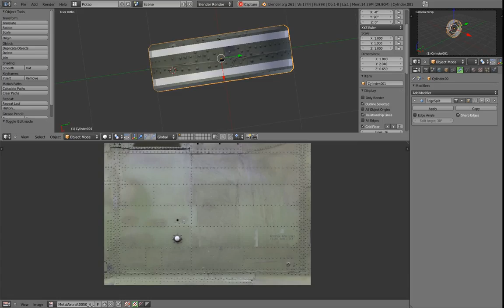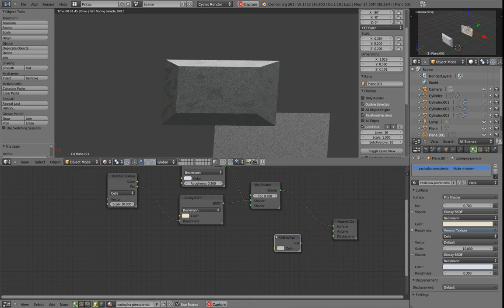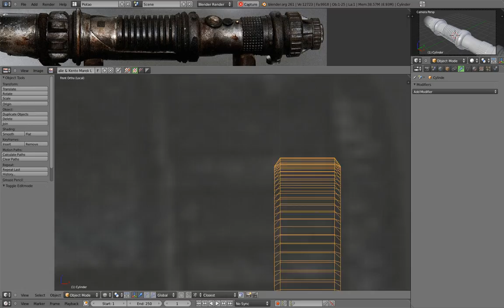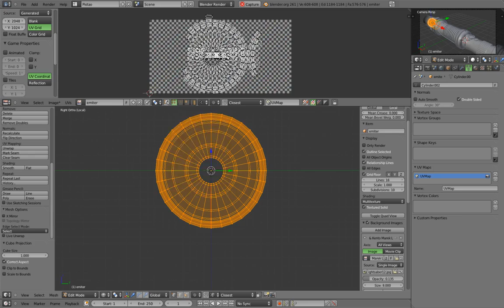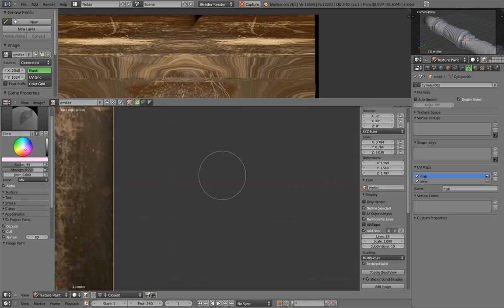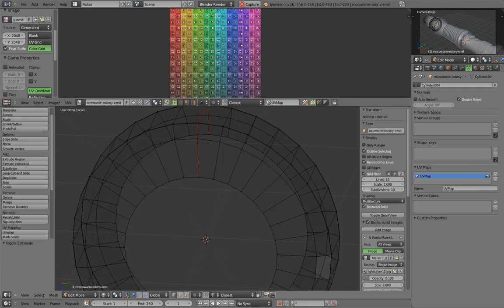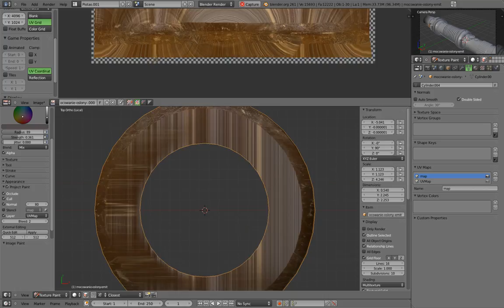Polski Kurs Blendera - timelapse: lightsaber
Fragment tego, co ostatnio budowałem - na podstawie zdjęcia prawdziwych modeli mieczy świetlnych robionych na zamówienie. Zrzuty ekranu zbierane były w trybie screencast przez samego blendera, następnie połączyłem w Video Sequence Editorze, dodałem muzykę na licencji CC z newgrounds.com (tytuł utworu i numer katalogowy na końcu). Wszystko zrobione w Blenderze, oczywiście.